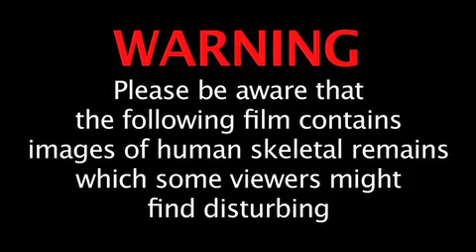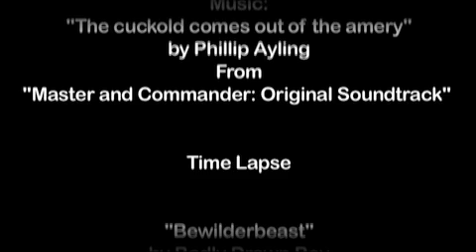Thames Discovery Programme - 6 (UCL)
Episode 6: Murder on the Foreshore?
Explore the archaeology and history of the Thames foreshore, London's biggest archaeological site, with our exciting Heritage Lottery funded project